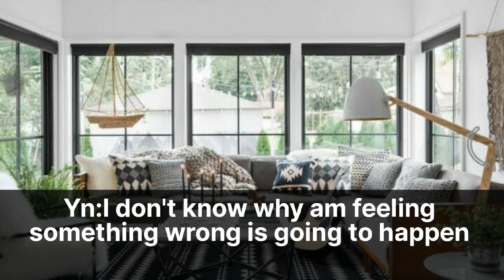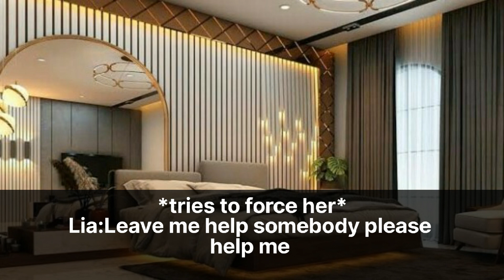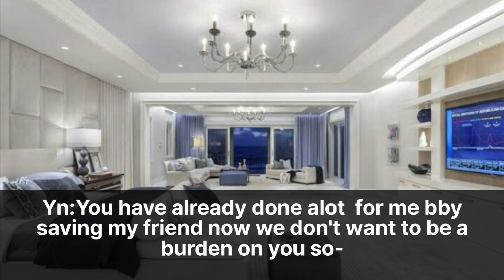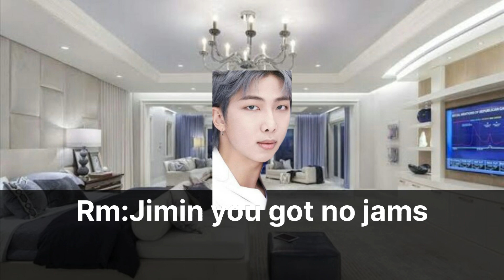When 7 Mafia Kings save your Friend from getting r@ped|1/2|Ot7ff|btsff ot7ff@Btsolic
When 7 Mafia Kings save your Friend from getting raped#btsff#ot7ff